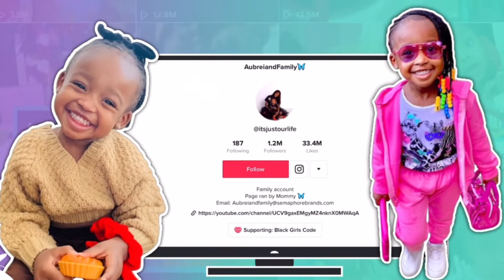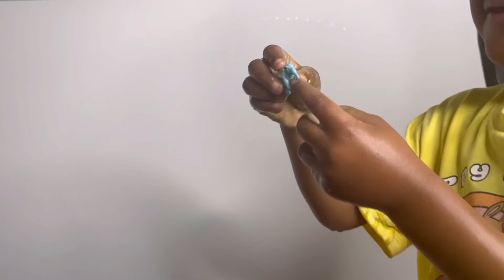My bath bombs have toys in them?￼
Help us rescue every little animal inside of these bath bombs which toy should we do next? Make sure you guys never miss a moment by following our other￼: